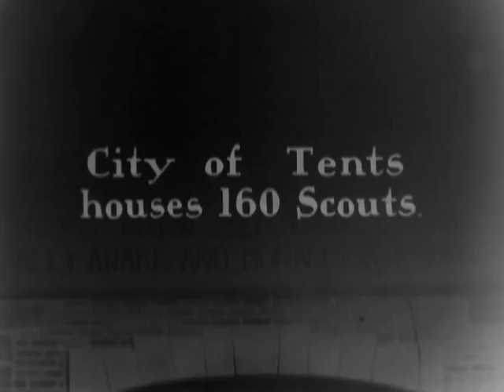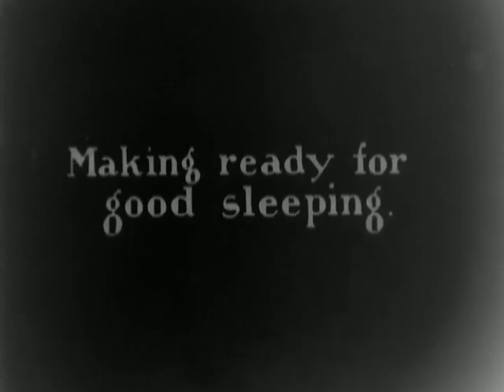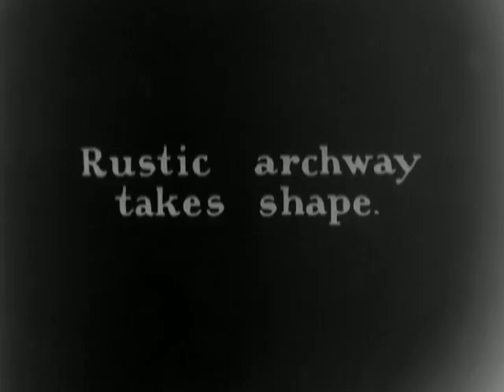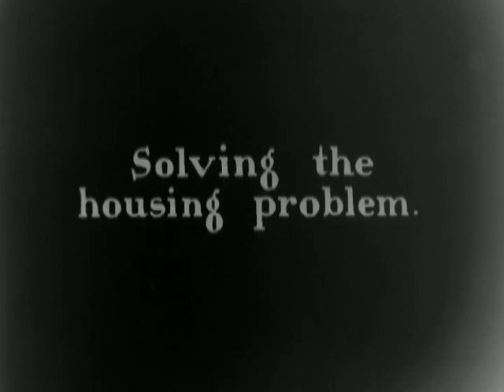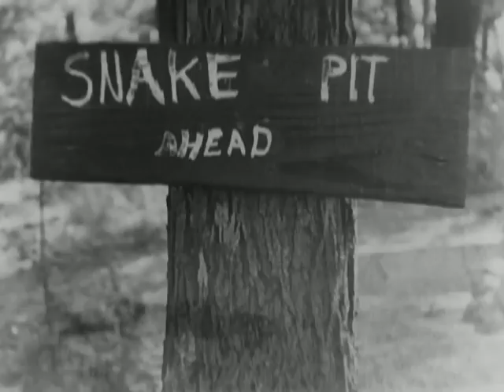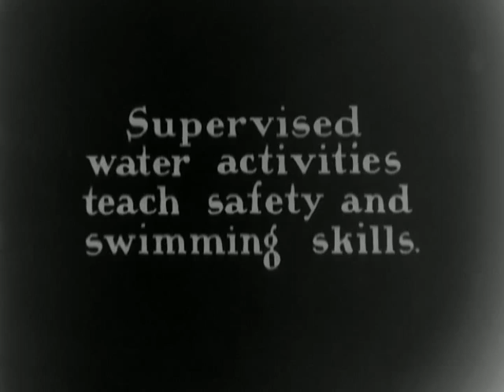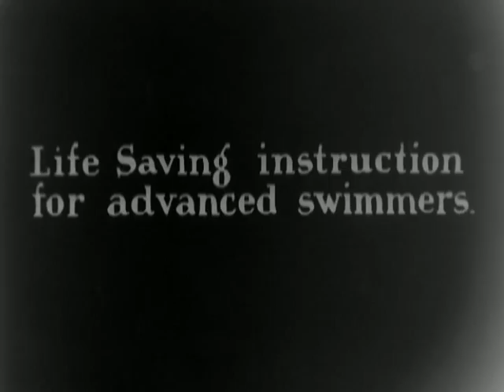B0Y SCOUTS--CAMP BRADY, ca. 1937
B0Y SCOUTS--CAMP BRADY, ca. 1937 - National Archives and Records Administration   - ARC Identifier 91648 / Local Identifier FC-FC-1162 - Ford Motor Company.  DVD copied by IASL Master Scanner Katie Filbert.